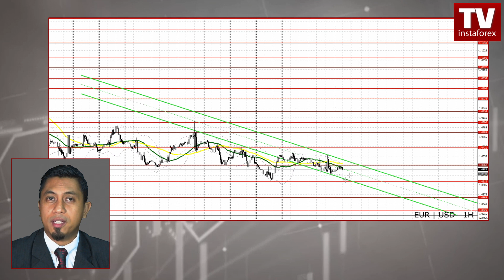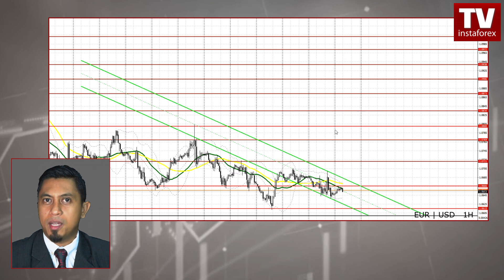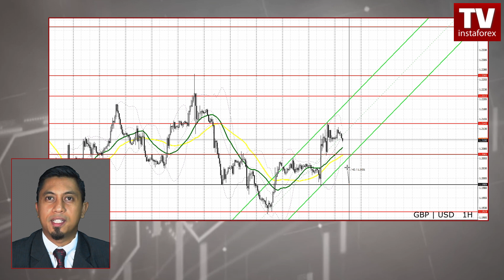Ramalan EUR/USD, GBP/USD untuk 22 Februari 2023. Euro di bawah tekanan, sterling stabil.